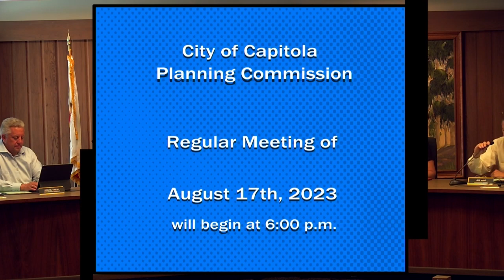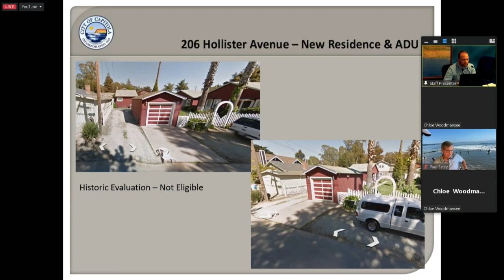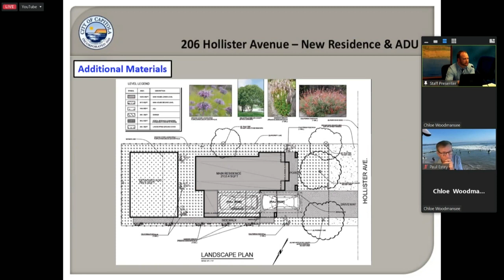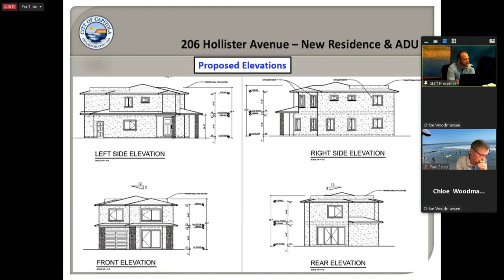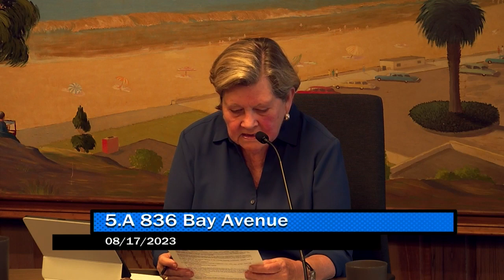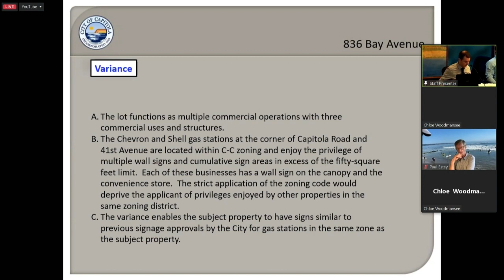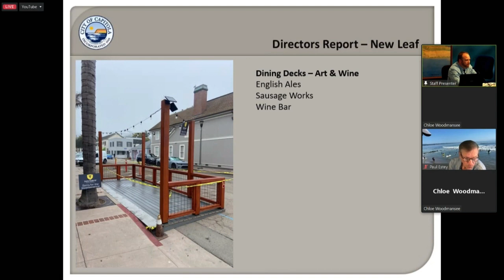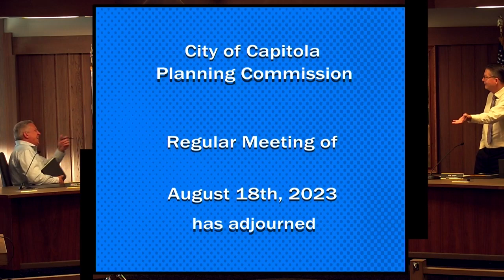Capitola City Planning 08/17/23